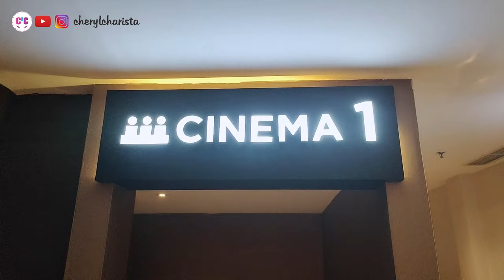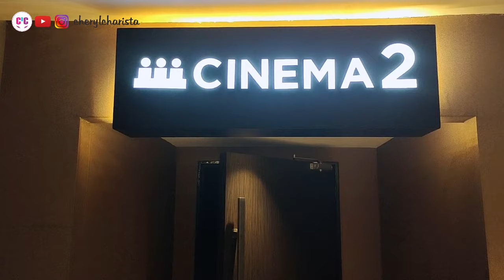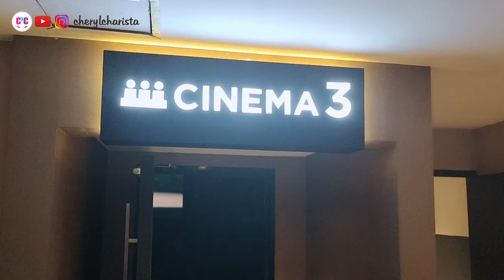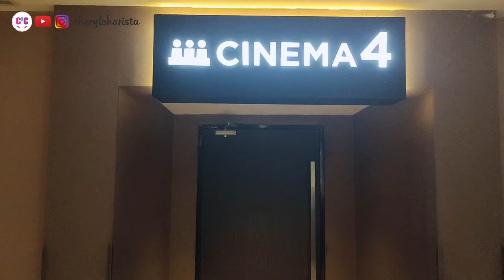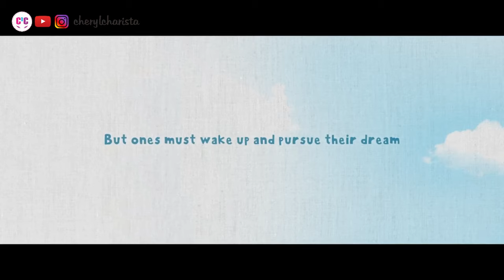NOBAR FILM TEGAR SDN Susukan 02 | Trailer | Tegar Movie | FULL MOVIE | Indonesian Family Drama Film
Tegar seorang anak berkebutuhan khusus.
Sampai umur 10 tahun  ia tidak punya teman dan tidak sekolah.
Pada hari ulang tahun yang ke 10, Tegar minta hadiah sekolah dan memiliki teman seperti anak-anak lain kepada kakek. Namun, keputusan kakek mewujudkan impian Tegar menjadikan Ibunya Tegar harus berselisih dengan kakeknya. Tegar memutuskan pergi dari rumah untuk mewujudkan mimpinya dan melihat dunia luar.

SDN Susukan 02 pg bersama sama Nobar Film Tegar dalam rangka Penguatan Pendidikan Karakter. Dari kelas I sampai kelas VI dengan Full open 4 cinema membuat keseruan tersendiri rasanya.

Bagaimana petualangan Tegar mewujudkan mimpi dan bertemu teman-teman baru?
NANTIKAN SEGERA 24 November 2022 di BIOSKOP KESAYANGAN KAMU!

"Experience the heartwarming journey of Tegar, a heartening Indonesian family drama film, set to captivate audiences in 2022. Directed by the talented Anggi Frisca and featuring a remarkable cast, Tegar explores themes of love, acceptance, and the power of family in overcoming life's challenges.

Starring:

Tegar (debut leading role)
Deddy Mizwar as Tegar's grandfather
Sha Ine Febriyanti as Wida, Tegar's mother
Joanita Chatarine as the nanny
M. Adhiyat as Imam

Tegar : @aldifi_tegarajasa
Kakek : @deddymizwar
Isy : @joanita_chatari
Wida : @inefebriyanti
Akbar : @djanton73
Imam : @adhiyat7